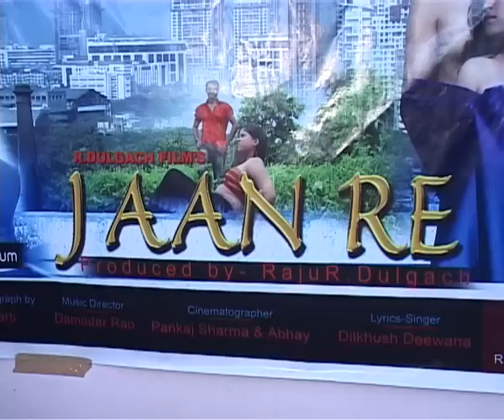Bhojpuri Music Albam Jaan Re Launched